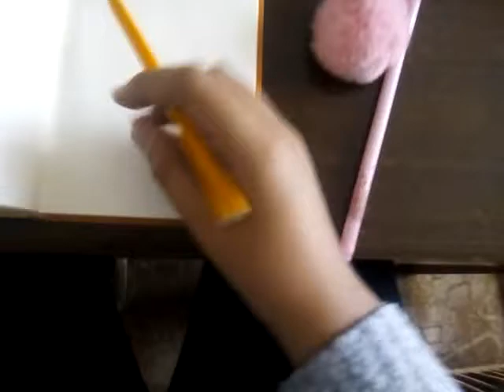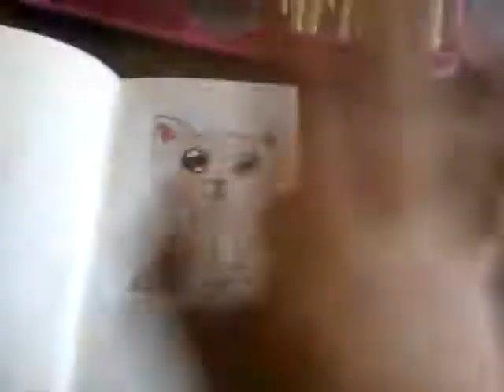Kaip nupiesti kate